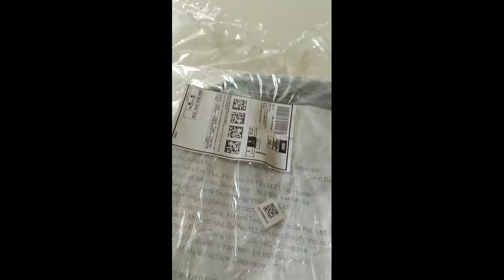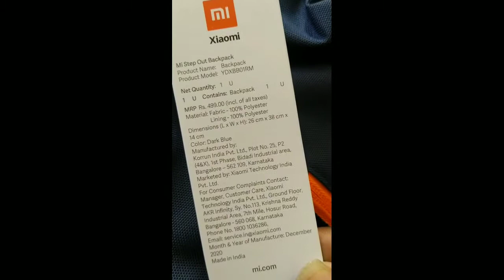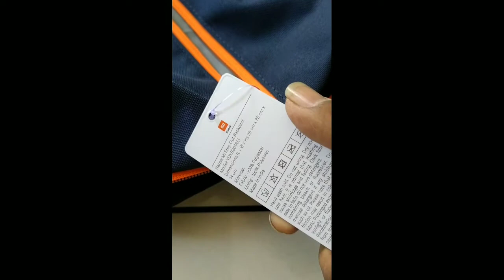Mi Stepout Backpack Review |Good Or Bad | Mi Product | Only in 299₹